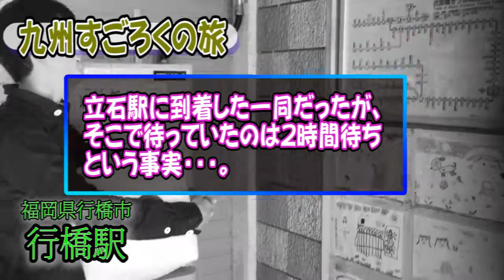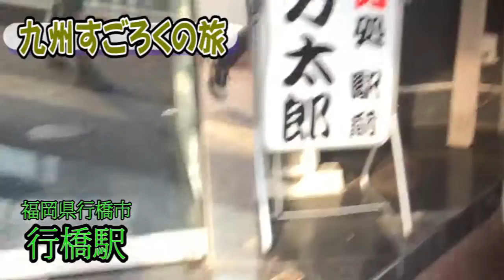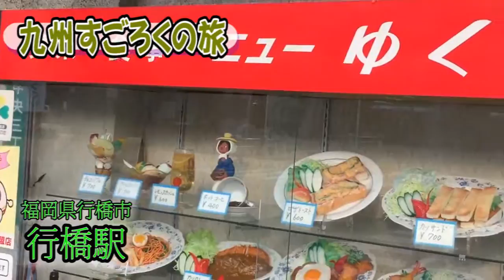九州サイコロの旅／すごろくの旅 #13 JR行橋駅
JR行橋駅（ゆくはしえき）は、福岡県行橋市西宮市二丁目にある、九州旅客鉄道・平成筑豊鉄道の駅です。福岡県東部に位置する京築地域の中心都市・行橋市の代表駅で、JR九州の駅は特急列車を含む全列車が停車します。
JR九州の日豊本線と平成筑豊鉄道の田川線の2路線が乗り入れる。田川線は当駅が起点です。

JR／九州旅行／九州　旅／すごろく　旅／旅行　すごろく／サイコロ　旅／九州一周／面白い旅行／旅　すごろく／旅　九州／九州旅ネット／旅物語 九州／jr九州 旅／九州 列車 旅／九州鉄道の旅／九州 鉄道 旅／九州 旅 おすすめ／九州 電車 旅／九州 旅 ブログ／電車 すごろく／でんしゃ旅／鉄道すごろくゲーム